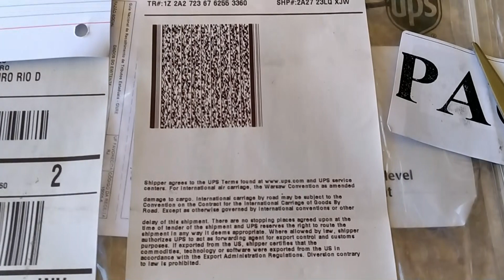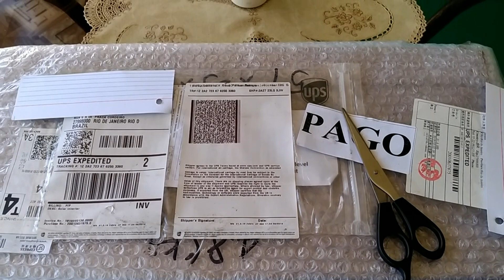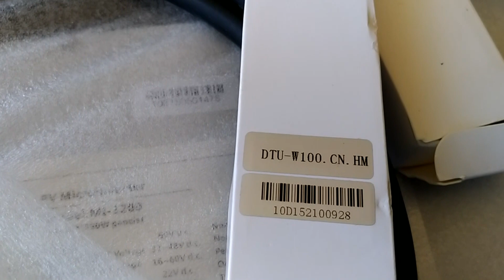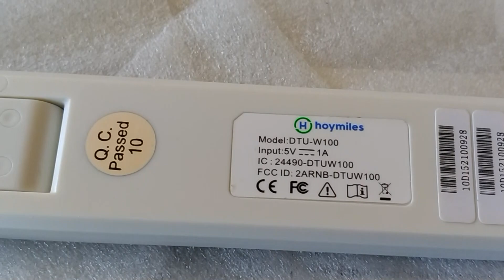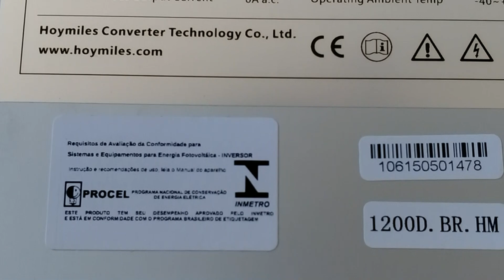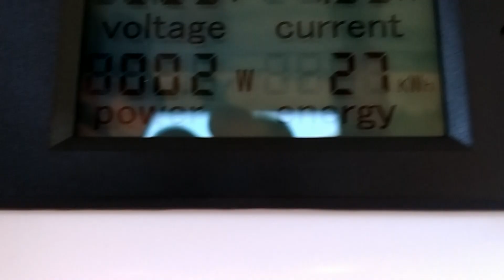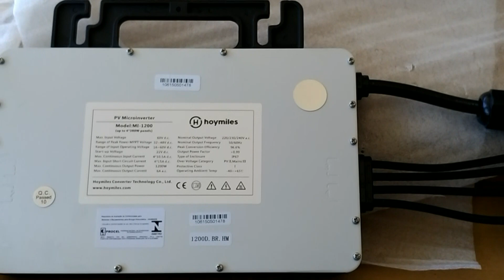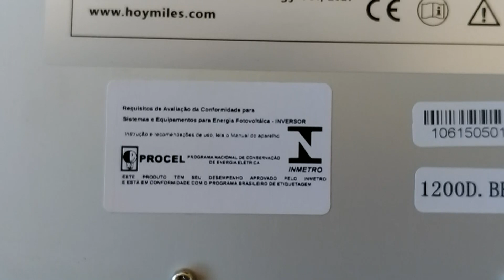Meu 2° micro inversor hoymiles Chegou!!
Registrando sem cortes a chegada do meu 2° micro inversor Hoymiles, que seria o 1° caso não tivesse retornado,e com isso atrasou 2 meses, pois foi comprado na China e foi muito em conta,  no final deu tudo certo!!